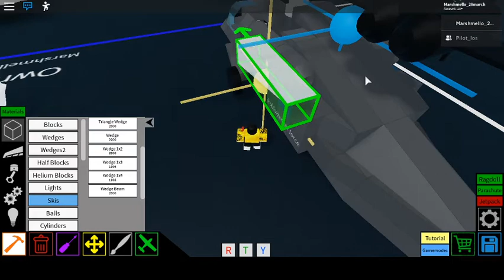plane crazy black hawk remake (READ DISC OR IT WILL NOT WORK)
guys i forgot to add something you need to add proppelers at the bag for it to turn and landing tiny landing gear pls like and sub =D